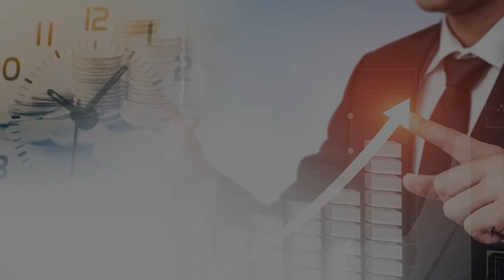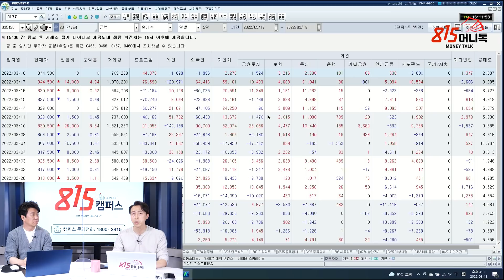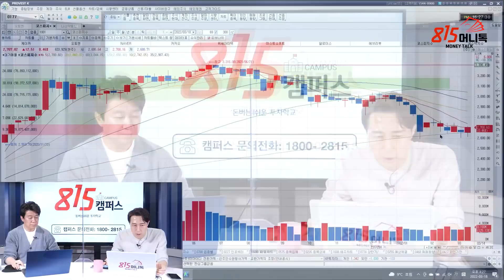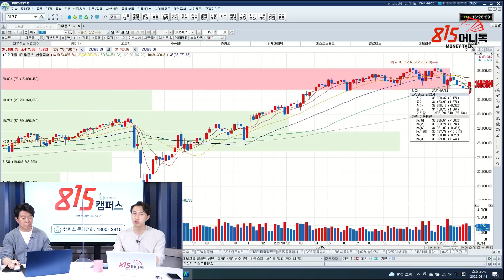금리인상 이후, 카카오 네이버의 전고점 돌파 가능할까? 중고차와 투자 아이디어? | 사영관 차장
어디에서도 공개되지 않은 김정수 저자의 직강이 815캠퍼스에서 단독 공개됩니다.
많은 성원으로 곧 1기 모집이 마감됩니다.

0:00 교보증권 여의도 스마트영업부 사영관 차장 (3월 18일 3시 30분 촬영)

0:26 FOMC 금리인상 발표 이후, 성장주 특히 카카오와 네이버의 흐름을 어떻게 봐야 할까?

4:54 네이버 주봉 차트

8:00 중고차 시장이 부각되는 이유는 무엇인가?

11:20 플랫폼처럼 변한 중고차 시장이 변하는 것은?

14:46 중고차가 커질 것이라는 기대감으로 부각되는데, 지금 사야 될까? 수익 실현해야 될까?

18:05 중고차는 할부가 끼어서 사는데, 금융 쪽에서도 투자 아이디어가 나오지 않을까?

21:39 다음주 여러가지 상황 별 시나리오는 어떻게 해야 하는가?

네이버, 카카오, 중고차, 성장주, 금융주, 자동차주, 투자전략